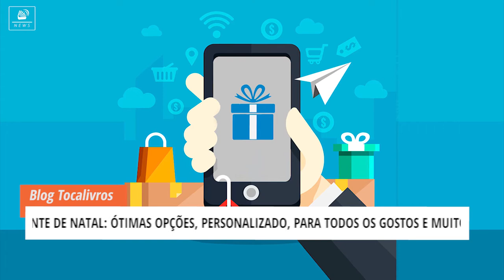tocanews | Presente de Natal Tocalivros ED.21 20/12/2017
tocaNews | ED.21 20/12/2017

Nesta edição, você viu os lançamentos de audiolivros, os melhores conteúdos de 2017, dicas de presentes para presentear alguém especial no natal 2017, o episódio 45 do Bom de Orelha, trechos dos audiolivros lançados na semana passada, entrevista com Mario Henrique Meireles e muito mais.

Na Quarta-Feira, o Bom de Orelha – 45 Juscelino Filho responsável pela composição e trilhas sonoras, fala sobre a importância da trilha que da toda a diferença para os audiolivros aqui da Tocalivros e aponta as top 5 melhores trilhas.

Conteúdo: Ariany Cannone
Direção: Marcus Costa
Edição e Arte: Gustavo Leitão
Produção: Tocalivros Studios

Dúvidas? Como baixar o Aplicativo